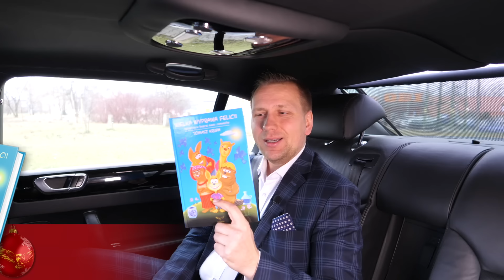10 Poważnych Wad Jednoosobowej Działalności JDG [Biznes 2.0]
To już kolejny odcinek z w którym opowiadam o przewadze spółki z o.o. nad jednoosobową działalnością gospodarczą. Ale tym razem podszedłem do tematu z nieco innej strony. Znalazłem aż 13 poważnych wad prowadzenia biznesu w formie JDG i wymieniłem je w dzisiejszym odcinku.